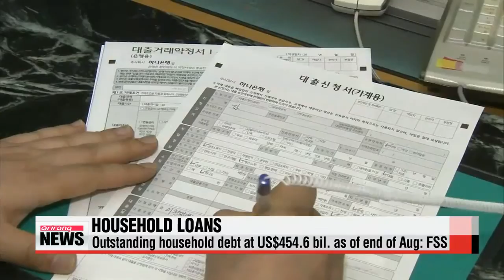Korea′s household loans rise US$6.7 bil. on－month in August 8월 가계대출 7.9조 증가， 대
Korea′s household debt mountain continues to swell，... leading to a slight increase in the delinquency rate for loans extended by local banks.
The Financial Supervisory Service says outstanding household debt rose by six－point－seven billion U.S. dollars in August to stand at 454－point－six billion dollars.
The agency says record－low interest rates have stimulated the local housing market.
The average delinquency rate was at zero－point－seven－six－percent as of the end of August， up a zero－point－zero－seven percentage point from a month earlier.